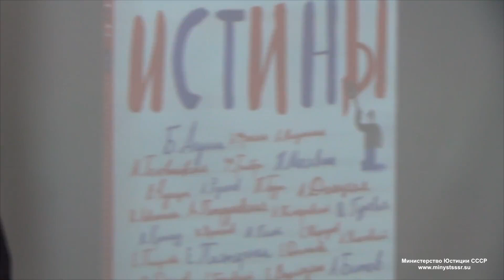Кто такой физическое лицо В С Рыжов